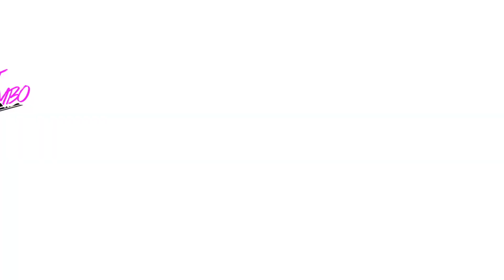MUGEN Tournament Of Fiction | Super Buu(DragonBall Z) Vs Sasuke The Last(Naruto)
one piece anime mugen naruto mugen dragon ball dragon ball super